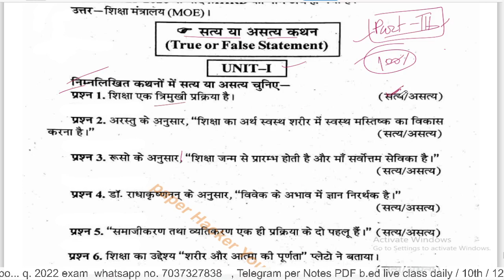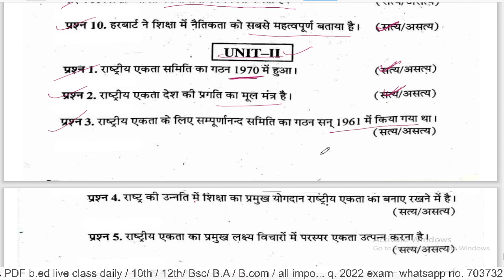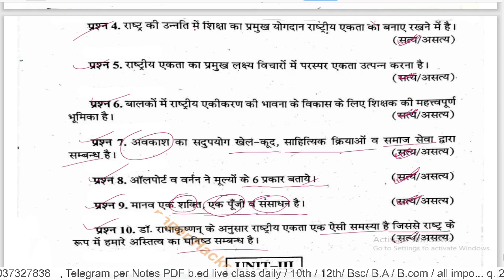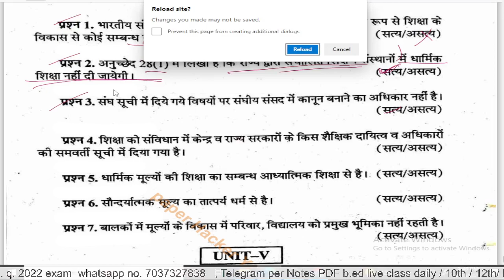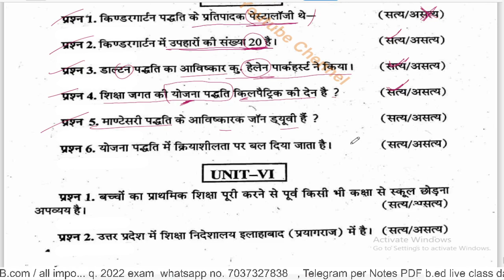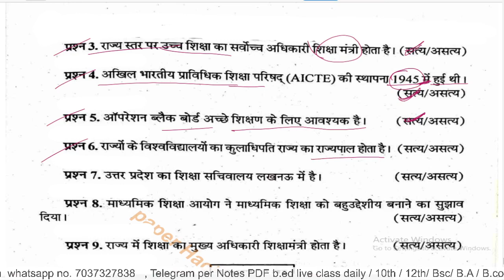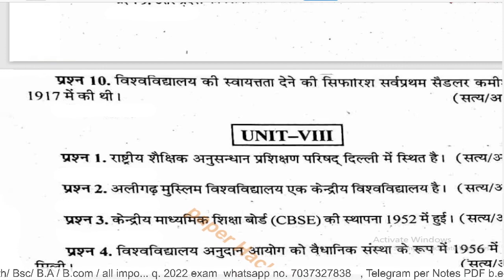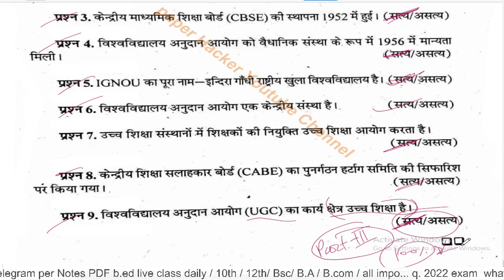BA 1st semester Education Objective Question/ 2022 important questions/ Paper hacker/ Babloo .